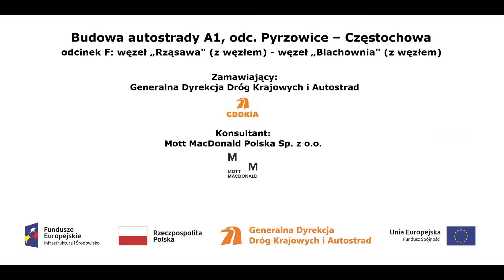km 430+000 film z dnia 18 02 2019